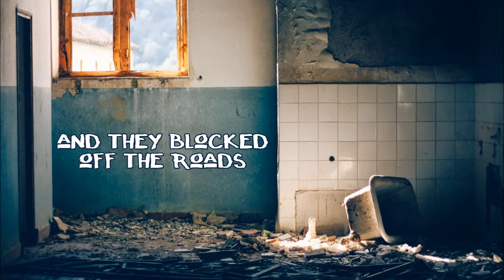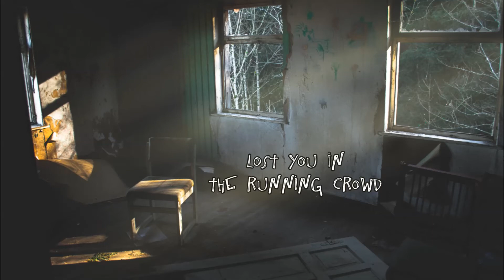Joshua Burnside - Blood Drive Lyrics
Photos taken from unsplash.com as follows by Paco S, Elias Schupmann, Hoshino Ai and Joel Barwick